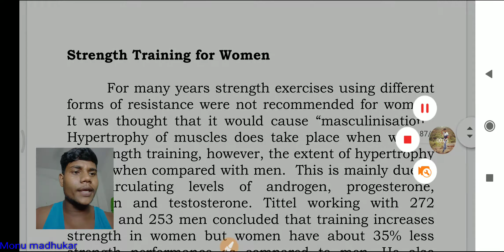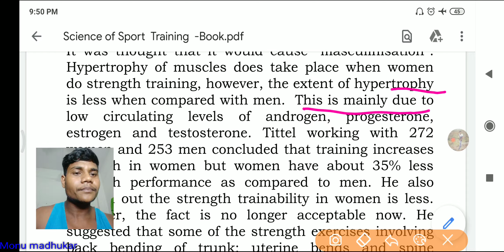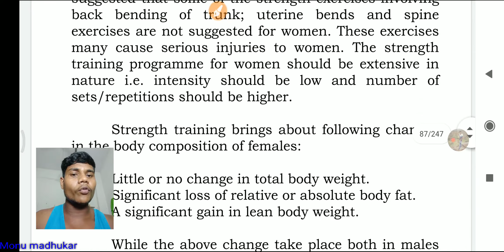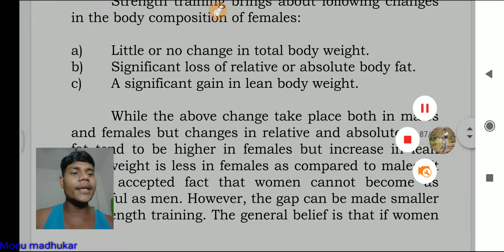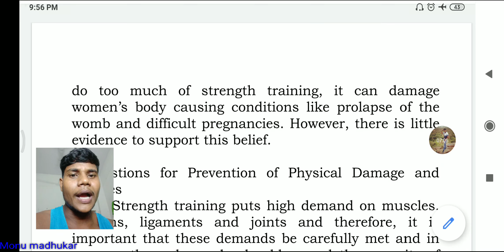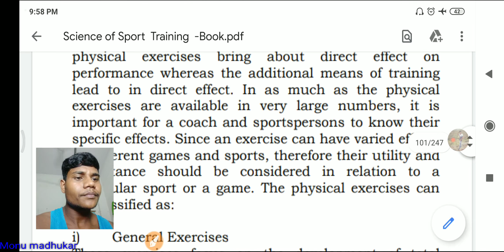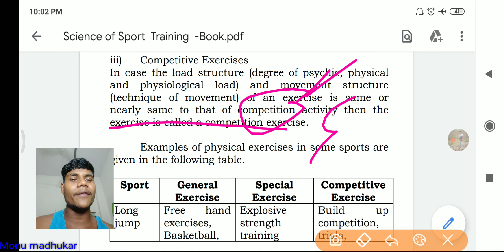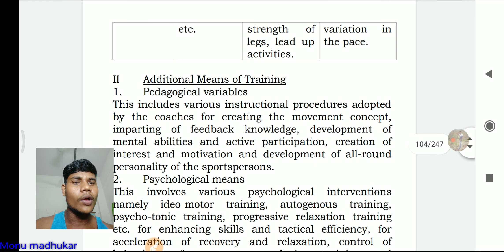Strength training for women's types of exercise in sports training chapter 3 || science of sports